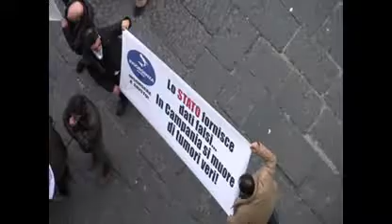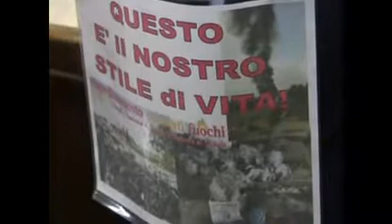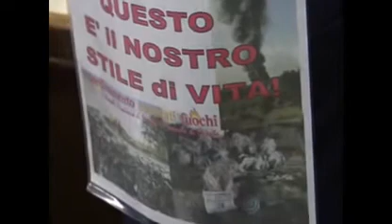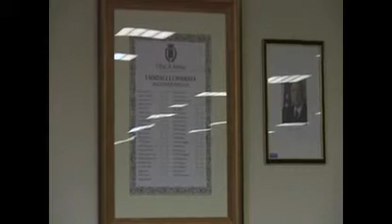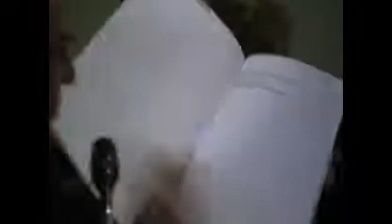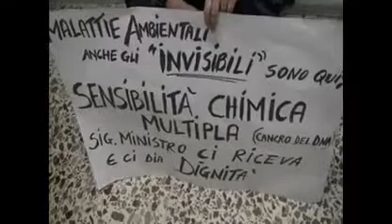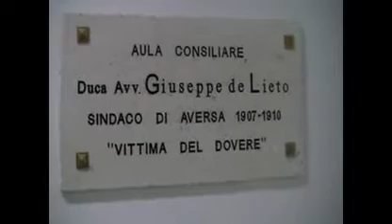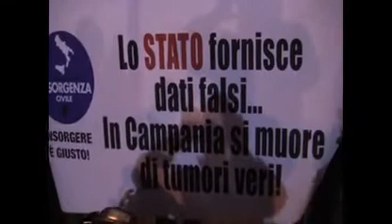Il Ministro Balduzzi ad Aversa, lo speciale di Comunicatella